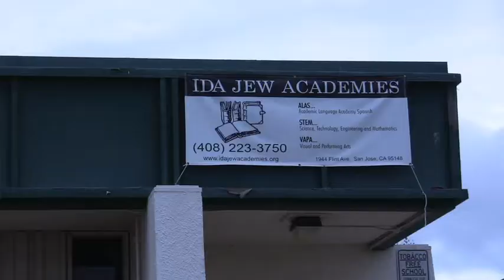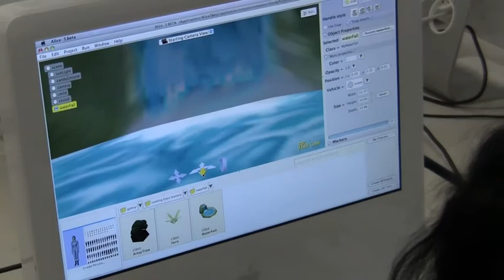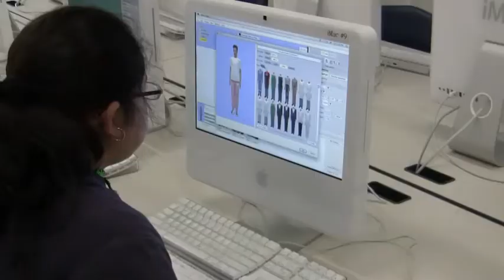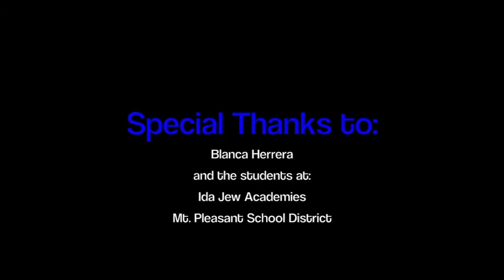Middle School Computer Programming and Science ETP/Lockheed Martin Space Systems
Inspired by her Lockheed Martin Space Systems Fellowship Experience in which she tested satellite software, Ida Jew Academies teacher, Blanca Herrera engages her middle school computer students in a basic programming lesson. Students develop basic programming skills using Alice to build a scene reviewing core 5th grade science concepts including the water cycle and the human skeleton. To see Blanca's full lesson visit "